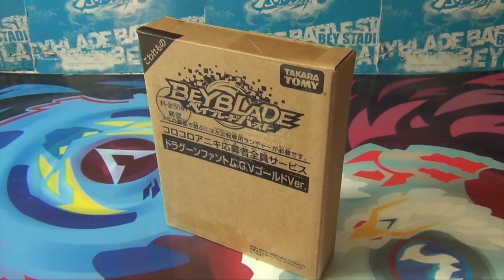Dragoon F Gold Version UNBOXING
Uno de mis Beys favoritos de la era Bakuten fue regresado en el Burst System!! Dragoon Fantom de Tyson Granger!

Esta es su edición Gold de Coro Coro Comics!